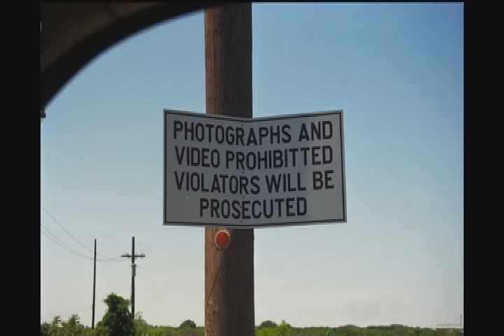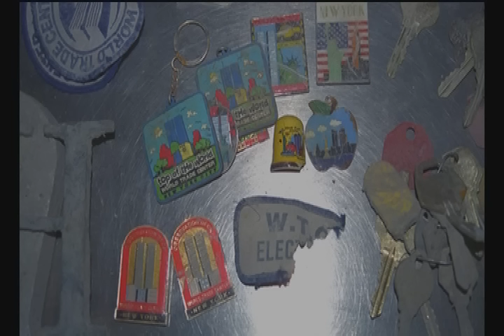Fresh Kills (Landfill) - WTC Debris Burial Ground, pt. 1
Rare shots of plane parts and mountains of dust. Ground Zero sifted for evidence...